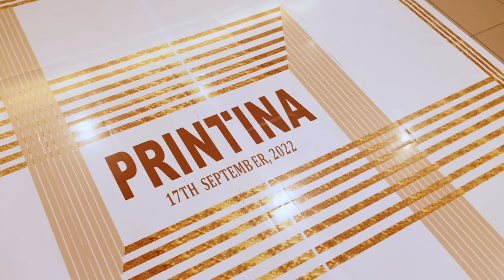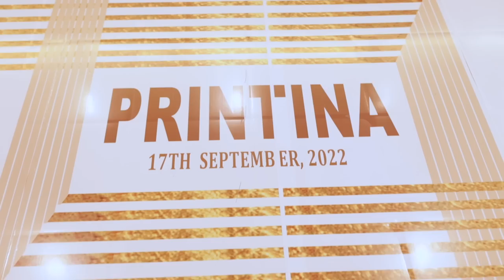EDWARD & ERNESTINA - Nana Kwabena Amponsah 1 / OUR WEDDING DAY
Filmed & Edited by Frimpong Royal  Films